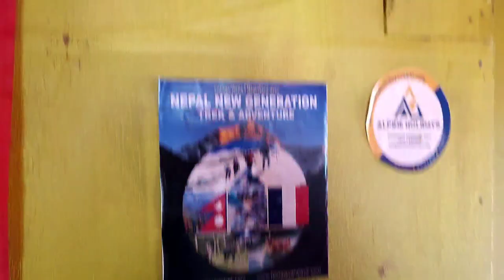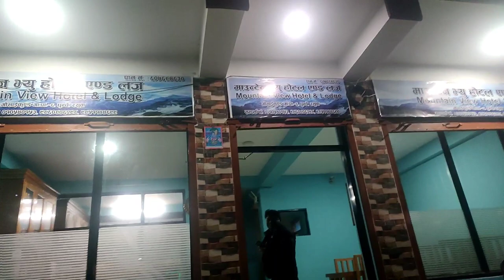Gosaikunda | Josilo Mahesh | Dive and frozen kunda | last part